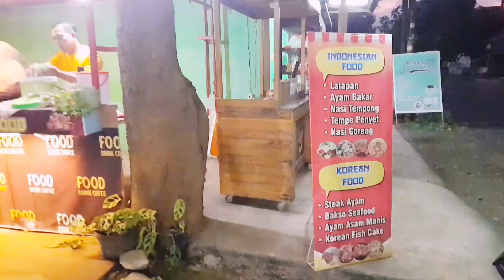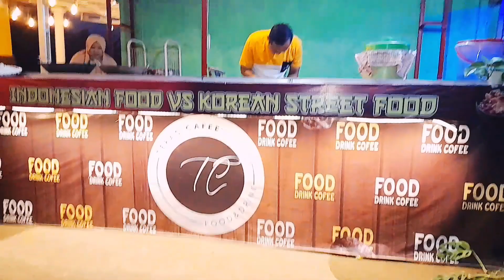cukup di sini aja yang penting puas || santai sejenak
mampir di warung makan
●" poll pedasnya dan mantaaaap